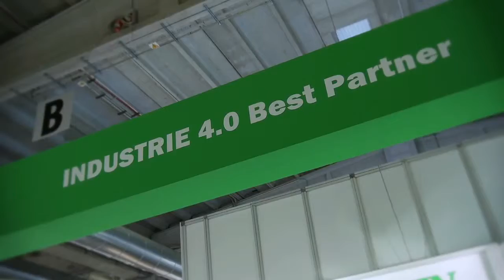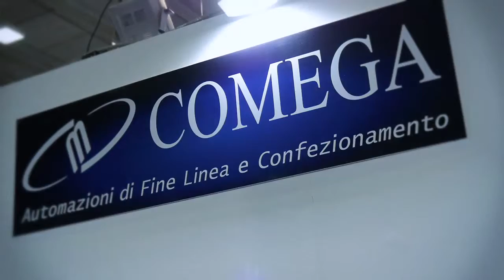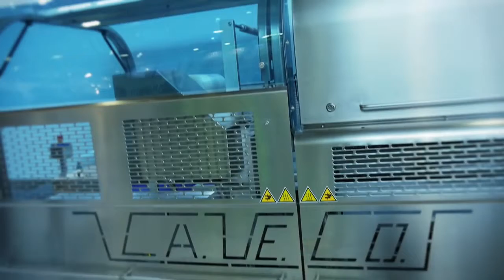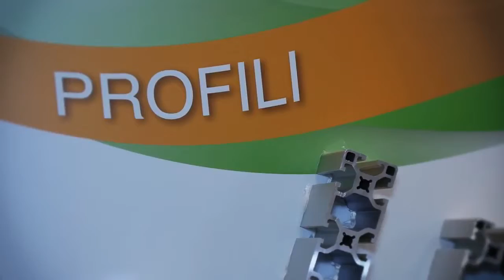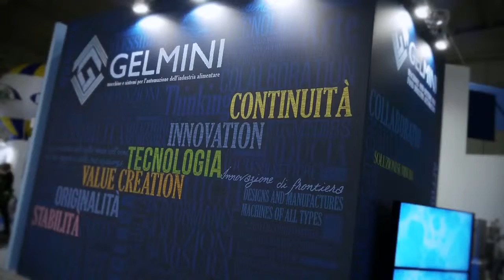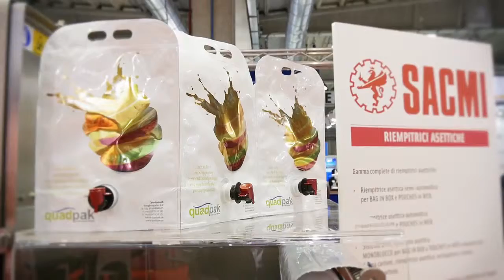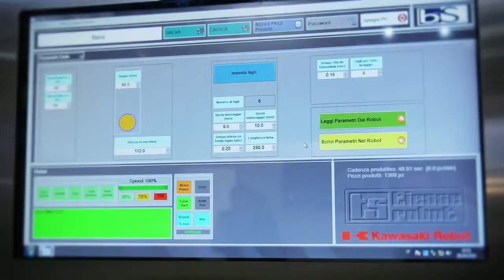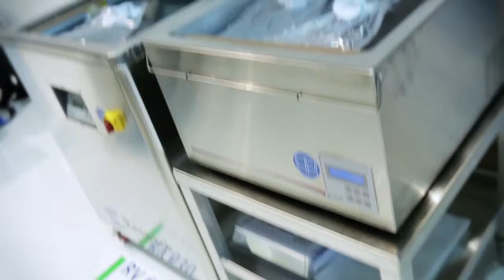We Carrot @ Cibustec 2016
CIBUSTEC, in programma  Parma dal 25 al 28 Ottobre, è l'appuntamento dedicato alle tecnologie più raffinate delle principali filiere alimentari. Proprio la Food Valley emiliana è al centro di un sistema agro-alimentare che intorno ai prodotti della tradizione ha visto nascere e sviluppare fin dal secolo scorso l'industria del food processing & packaging. A CIBUSTEC è andata in mostra l'eccellenza meccano-alimentare di oggi e di domani.